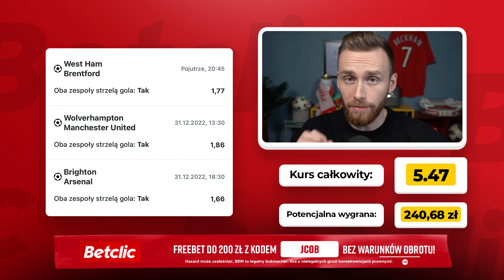MOJE NAJLEPSZE TRAFIENIE Z PLAYER PICKA W FIFIE 23 I PACZKA ZA 500K!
🔴 ☛ KOD BETCLIC przy rejestracji: JCOB
🔻 Szczegóły na dole w komentarzu pod linkiem.

Hazard może uzależniać, BEM to legalny bukmacher. Gra u nielegalnych grozi konsekwencjami
prawnymi. 18+. Oferta obowiązuje wyłącznie przy pierwszej rejestracji z wykorzystaniem kodu JCOB
oraz przy obstawieniu kuponu za maksymalną kwotę 228 PLN. W przypadku przegranego zakładu,
postawiona przez Ciebie stawka, jest zwracana w formie freebetu w maksymalnej wysokości do 200
PLN (kwota freebetu stanowi równowartość obstawionej przez użytkownika stawki pomniejszonej o
należny podatek od gier i zakładów w wysokości 12%) Przykład- przegrany kupon zagrany za stawkę
228 PLN x 0,88(12 % podatek) = 200 PLN (zwrot w formie freebetu). Najistotniejsza informacja,
Freebet jest przyznawany bez żadnych dodatkowych warunków obrotu. Szczegóły znajdują się w
regulaminie oferty powitalnej w linku.